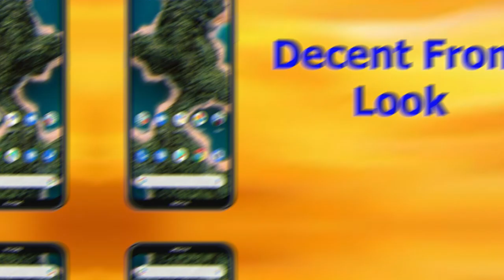Nokia X20 Features | Display Camera Battery Memory etc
Nokia recently added new Smartphones to its Nokia X-Series.  In this video, I will show you the basic features of the recently launched Nokia X20 in Pakistan with burning speedy 5G Network which bears almost same specification as added in Nokia X10.  Nokia Launched this smartphone with a promise to upgrades its software within three years.
Nokia X20 has following Specifications:-

NETWORK: - GSM / HSPA / LTE / 5G
LAUNCH: - 2021, April 08
BODY: - 168.9 x 79.7 x 9.1 mm (6.65 x 3.14 x 0.36 in), 220 g,
MEMORY: - 128GB 6GB RAM, 128GB 8GB RAM
MAIN CAMERA: - 64 MP, (wide), PDAF 5 MP, (ultrawide) 2 MP, (macro) 2 MP, (depth)
SELFIE CAMERA: - 32 MP, (wide)
FEATURES: - Sensors Fingerprint (side-mounted), accelerometer, gyro, proximity
BATTERY: - Li-Po 4470 mAh, non-removable
Colors: - Midnight Sun, Nordic Blue
0:00 Introduction of Nokia X20
0:05 Front Look of Nokia X20
0:10 Bank Look of Nokia X20
0:16 Side look of Nokia X20
0:21 Network Technologies in Nokia X20
0:26 Main Camera of Nokia X20
0:31 Front Camera of Nokia X20
0:36 RAM of Nokia X20
0:41 Internal Storage of Nokia X20
0:46 Battery of Nokia X20
0:50 Special Thanks
This Video based on the following Tags.

 Nokia X20
5g Nokia X20 spec
 Nokia X20 Specification
 Nokia x20 series mobile
 Nokia X20
 X20
 Nokia 5g
 Nokia X20 review
 Nokia X20 Camera
5g Nokia
all Nokia mobile
all Nokia mobile price
 all Nokia phones
 best Nokia phone
 best Nokia smartphone
 latest Nokia
latest Nokia android phone
 latest Nokia mobiles
 latest Nokia smartphones
 mobile Nokia
mobile phone
 Nokia new
 Nokia 2021
 new Nokia phones 2021
 new phone Nokia
 Nokia
Nokia 2021 model
 Nokia 2021 new model
Nokia 2021 phones
Nokia 5g phone
Nokia all model
Nokia android mobile price
Nokia android phone price
Nokia best camera phone
Nokia best mobile
Nokia camera phone
Nokia cell
nokia cell phone
Nokia handset
nokia ka mobile
nokia ka phone
nokia ke mobile
nokia ke phone
nokia latest mobile phones
nokia latest model
nokia latest phone 2021
nokia low price mobile
nokia mobile 2021
nokia mobile android
nokia mobile latest model
nokia mobile models
nokia mobile phone price
nokia mobile price
nokia mobile smartphone
nokia mobile touch
nokia model
nokia music phone
nokia new
nokia new android phone
nokia new mobiles
nokia new model 2021
nokia new model mobile
nokia new model phone
nokia new model price
nokia new phone 2021
nokia new set
nokia new smartphone
nokia phone 2021
nokia phone android
nokia phone latest
nokia phone model
nokia phone prices
nokia phones
nokia phones and prices
nokia price
nokia set
nokia simple mobile
nokia simple phone
nokia slim phone
nokia smart mobile
nokia smartphone 2021
nokia smartphone price
nokia touch phones smartphone
YOU MAY FOLLOW ME ON:
♥ Thanks♥